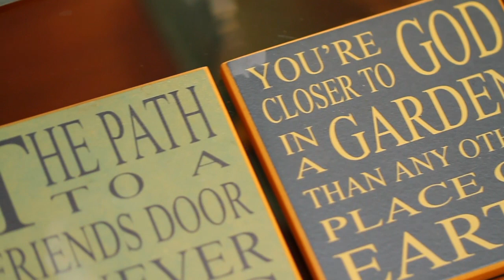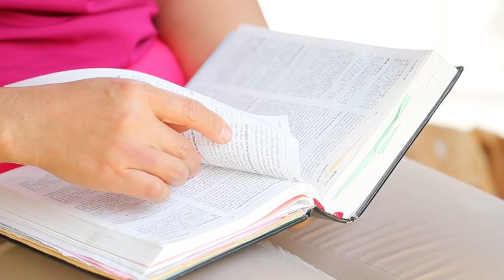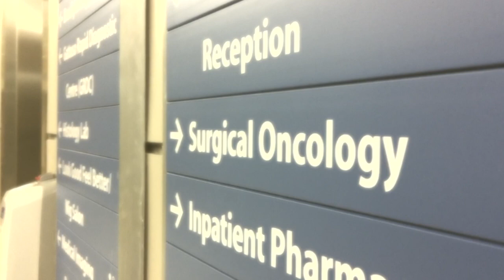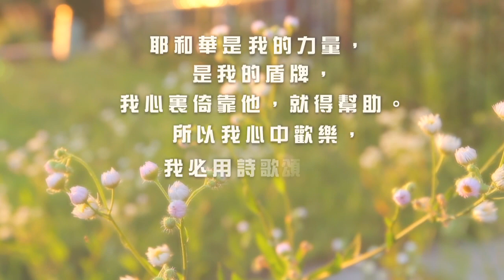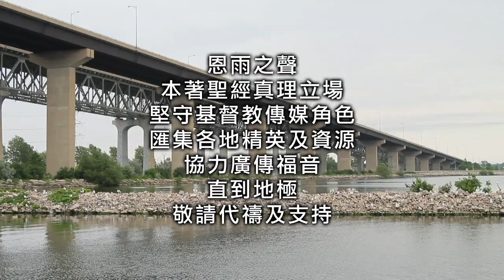电视节目 TV1292 我的帮助从何来 (HD 国语) (北美系列)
孙永倩与丈夫么纪阳在中国天津市本来有很稳定的工作，却在移民热潮下移居加拿大。为了在加拿大站住脚，他们要去做从来没有做过的体力工作，且面对极大经济压力，亦经历学业上的冲击。他们不断得到帮助，克服移民生活最困难的时候，这经历让他们终於明白移民加拿大背后的真正意义。